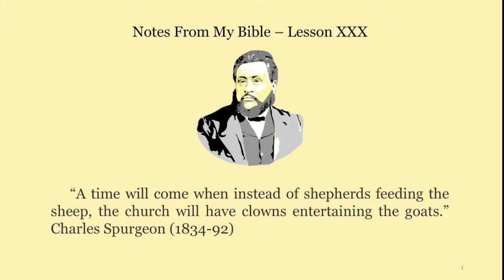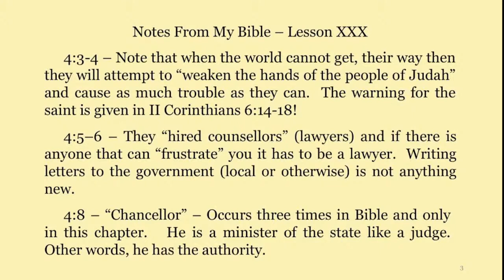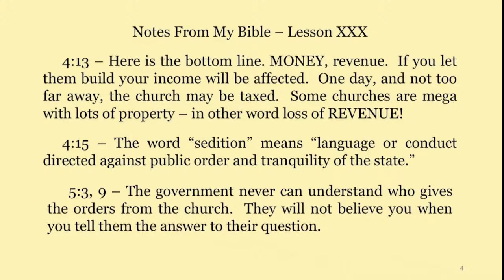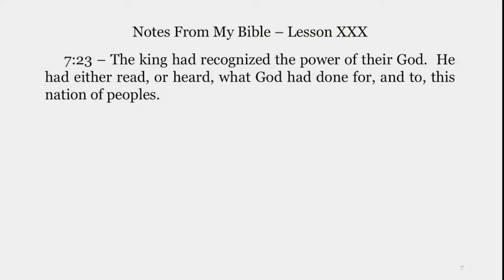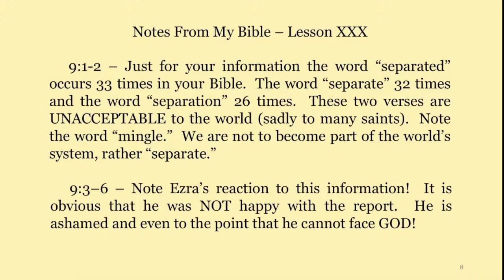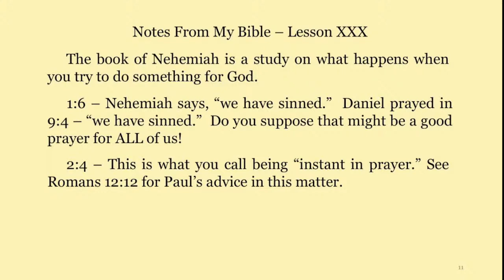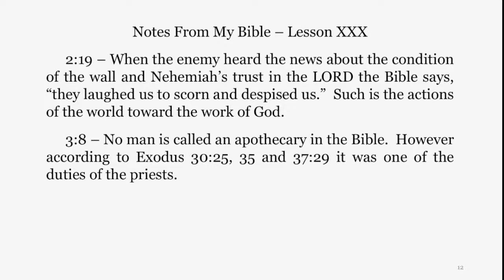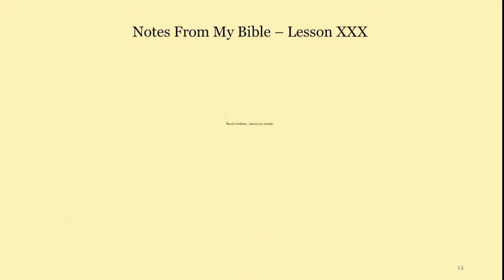January 22, 2023 Sunday School Live Stream